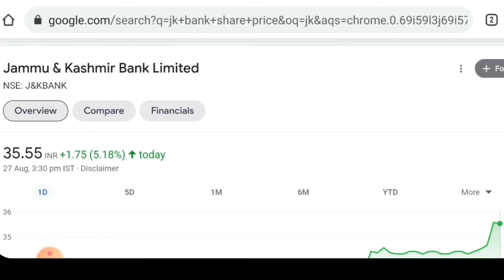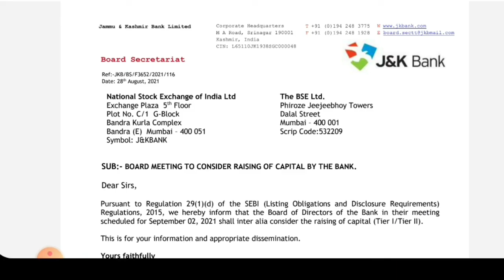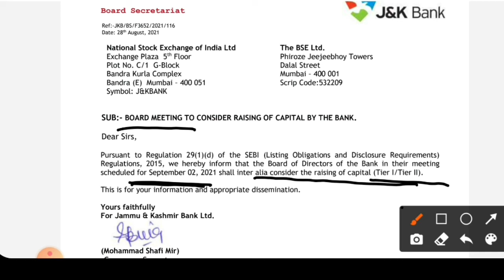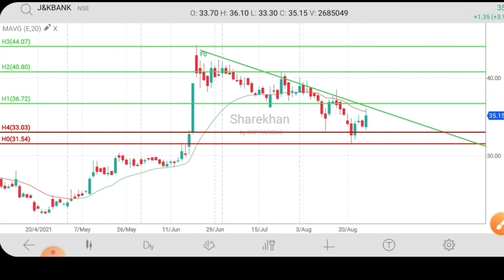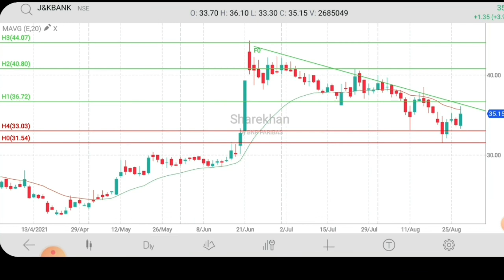J&k bank share latest news. Jammu&kashmir bank share news. j&k share price. J&k bank news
Hello

I have informed you in this video about j&k bank share news and possible level and target.

top stocks.
best stock.

intraday tips.
intraday shares.
intraday stock.
intraday trading.
trading stocks.
stock market.
intraday shares.